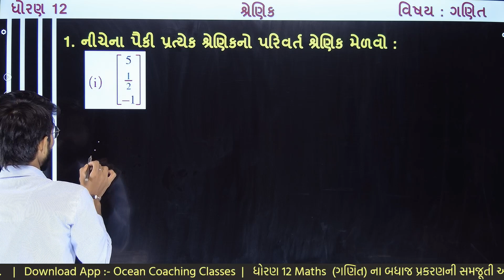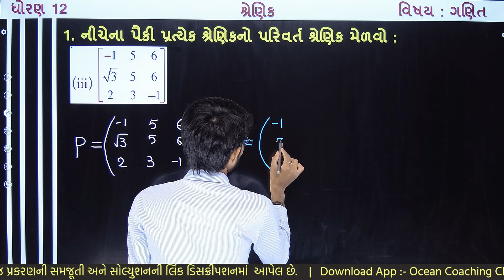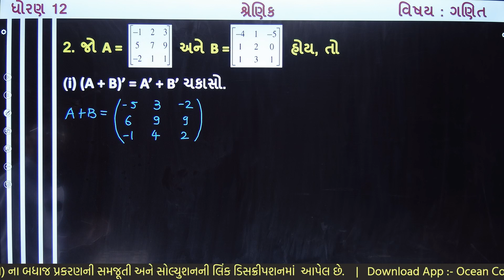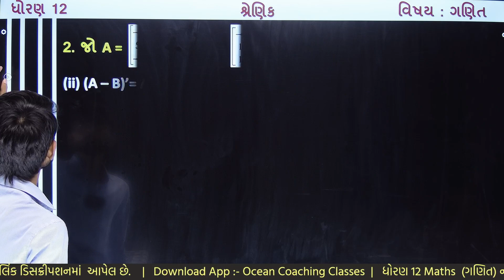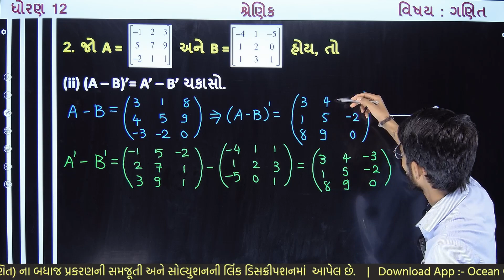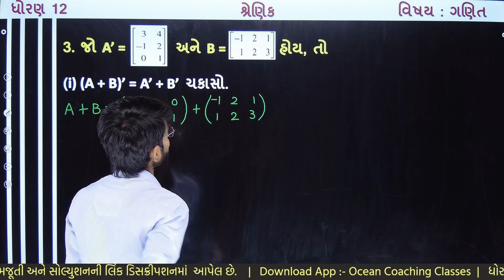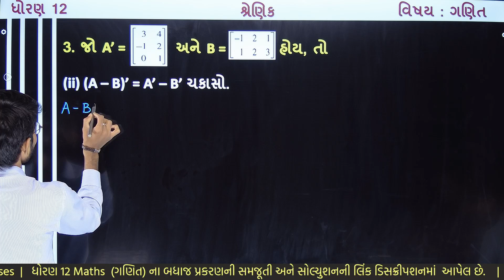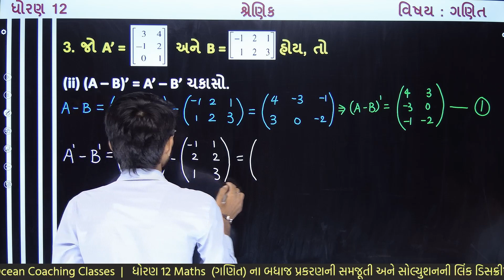std 12 maths ch 3 | std 12 maths chapter 3 swadhyay 3.3 dakhala 1 to 3 | સ્વાધ્યાય 3.3 દાખલા 1 થી 3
std 12 maths ch 3 swadhyay 3.3 dakhala no. 1 to 3 lecture 17 | std 12 maths chapter 3 exercise 3.3 (Q.1) | exercise 3.1 (Q. 2) | exercise 3.1 (Q. 3) | શ્રેણિક સ્વાધ્યાય 3.3 દાખલા 1 થી 3 | ધોરણ  ૧૨ Gujarat Board | Std 12 Maths Chapter 3 shrenik | શ્રેણિક દાખલા નંબર ૧ થી ૩ |  std 12 maths ch 3 matrics |  std 12 maths ch 3 matrics exercise 3.3 (Q. 1 to 3) | Gujarati Medium | dhoran 12 maths ch 3 matrics samajuti gujarati medium